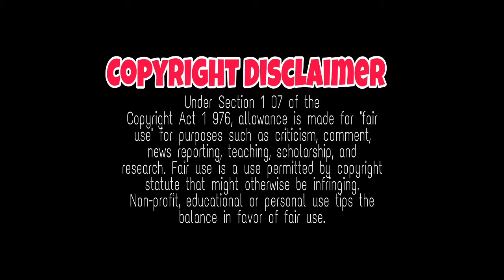kaatthu vaakkula rendu kaathal movie direct ott release announcement |vignesh sivan, vijaysethubathy